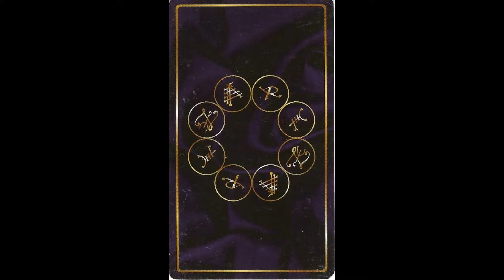MOTA Meditation 43 Eight of Pattern